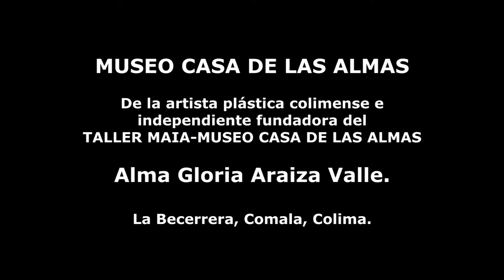Exposición Las Mamas de Alma. Hacer conciencia sobre la prevención del cáncer de mama.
MUSEO CASA DE LAS ALMAS.